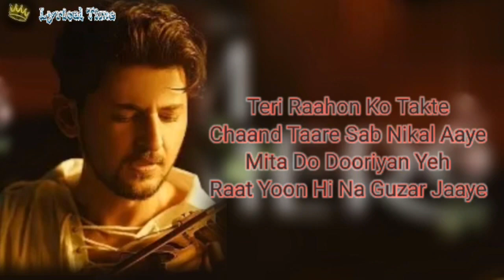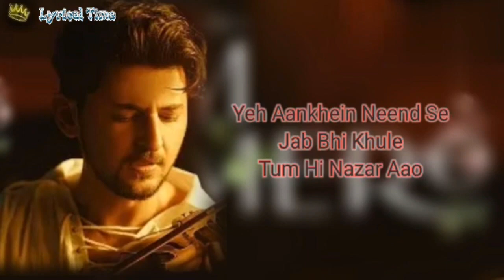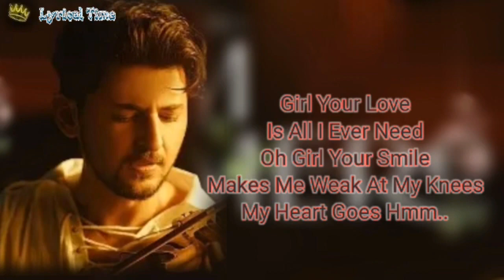Tum mere (lyrics) - Darshan Raval1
LYRICS:

Girl, Your Love Is All I Ever Need
Wo, Ho Ho! Girl, Your Smile
Makes Me Weak In My Knees

My Heart Goes, Hmm! Oh!

Tumne Humko Yeh Kya Kar Diya
Tum Jahan Chal Diye
Dil Wahan Chal Diya

Teri Raahon Ko Takte Chaad Taare
Sab Nikal Aaye
Mita Do Dooriyan Ye Raat Yun Hi
Naa Guzar Jaaye

Tum Mere Gale Lag Jaao
Main Saare Dard Bhula Dunga,
Bhula Dunga Main Khud Ko

Tum Mere Marham Ban Jaao
Yeh Saare Zakhm Bhula Dunga,

Wo, Ho Ho! Oh! Girl, Your Smile

Sach Tu Bane Jhootha Main Banu
Rab Se Jo Mange Dua Main Banu
Khud Ko Bhula Ke Tera Main Banu
Chahat Hai Meri,

Chhu Le Jo Tujhe Wo Hawa Main Banu
Teri Khushiyon Ki Wajah Main Banu
Tere Har Din Ki Subah Main Banu
Qismat Ho Meri,

Yeh Aankhein Need Se Jab Bhi Khule
Tum Hi Nazar Aao
Sirhane Rakh Ke Soya Khwab Jo Main
Sach Bhi Kar Jaao